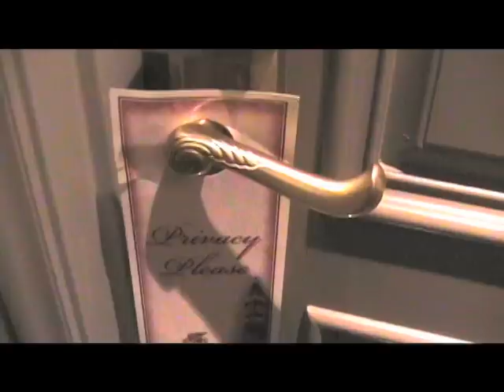SLICK & ROSE "A.i." [music video.]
Super Duo SLICK & ROSE on this HOT ass track... Producer: KUZI, Recorded/Mixed by GREEN SOCKS for EZB PRODUCTIONS, Videography/Editing: KAHLIL GIBRAN STOKES for THE SIXSENSE FOUNDATION music. videos. (c)2013